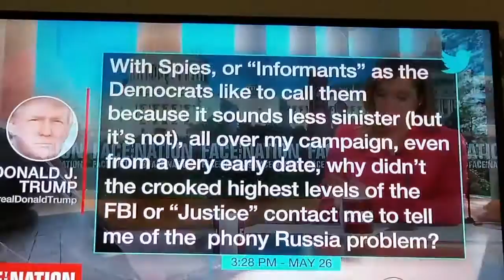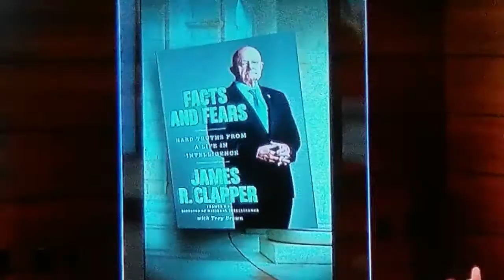Clap on,clap off,! The Clapper!!